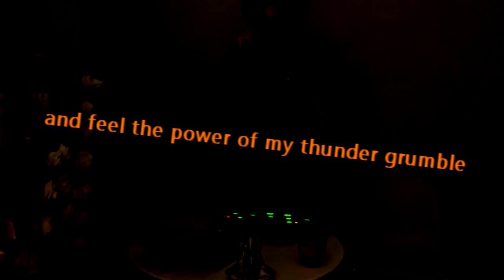TMY - Jungle - CLIP Only 505 Loopstation Battle Wildcard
Hey guys!
I hope you enjoy this wildcard!

Big up to CLIP for putting on such a quality event!